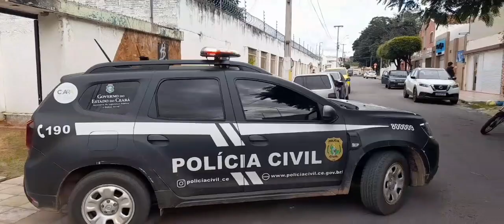POLICIA PRENDE HOMEM COM FARTO MATERIAL PORNOGRAFICO INFANTO JUVENIL